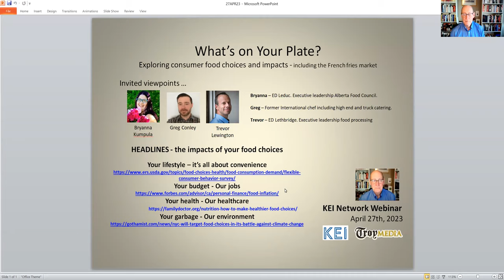What's on Your Plate? French fries perhaps?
This week's webinar closes in on the private decisions we make several times a day - what to eat and how even the choices of food we eat have social and economic, public and private.  The conflicting consequences are NOT easily resolved and pose a significant challenge to healthcare and environmental costs, markets and business. What's on Your Plate?  And who cares?